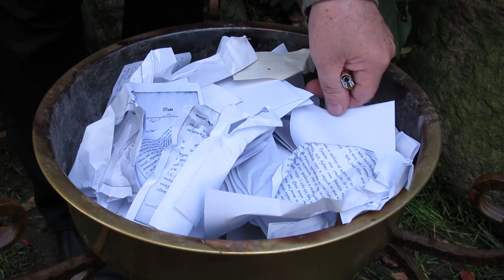Наша любовь вечна!!!